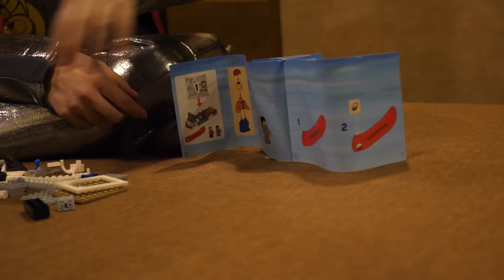LEGOS AND STUNTS • WHOA! THAT'S A LET'S PLAY! • Ep 5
GIVE ME YOUR SHOE! 🐮🔪

What's better than playing video games with your friends? That's right, playing video games with your friends inside a moving RV on a road trip to the Grand Canyon!

The following is for those multicultural:

ယင်းက Grand Canyon အကမ်ဘာပျေါမှာအကျယ်ဆုံး, အရှည်ဆုံးမဟုတ်သလိုအနက်ရှိုင်းဆုံးချောက်မနေကနှစ်စဉ်နှစ်တိုင်းသူ့ရဲ့ကြီးမားအလှတရားခံစားတဝိုက် 5 သန်းဧည့်သည်များနှင့်အတူတစ်ဦးအလွန်လူကြိုက်များခရီးသွားဧည့်ဦးတည်ရာဖြစ်ပါတယ်။